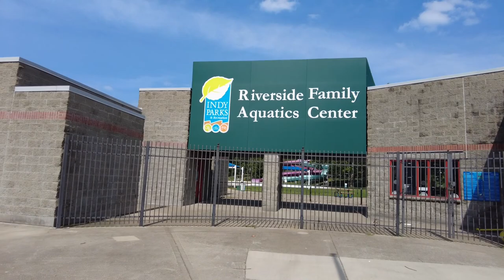DD 256 | Former Riverside Amusement Park + Taggart Memorial